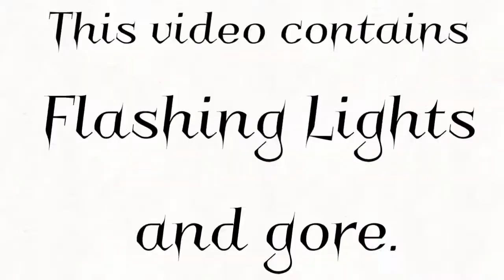[OLD.]Smile ~ Animation Meme [Ft. Vincent] ⚠️Epilepsy/gore warning!⚠️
Another.

This one was done in a quick three days.

Vincent’s face is sewn up after a morbid fight, now he appears to have a permanent smile crossing one side of his face to the other. In this video we actually see Vincent sewing his face back together. That didn’t turn out so well, did it Vincent?

I hope it’s brings you a little entertainment during this rough time.

Credits:
-Characters belong to me! Paws off!
-Original by 공레Gong re
-INCREDIBLE Fan Art in outro made by Galazy Birb. THEIR ART IS AWESOME.

Tah-tah!